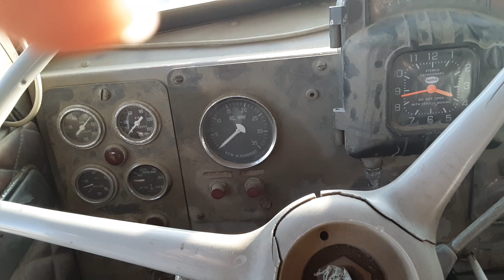Taking a 1977 Kenworth Detroit powered transfer dump for a spin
Detroit Diesel 8V92 TA powered . 13 speed with 4 speed Brownie. Fast fun truck that turns heads .